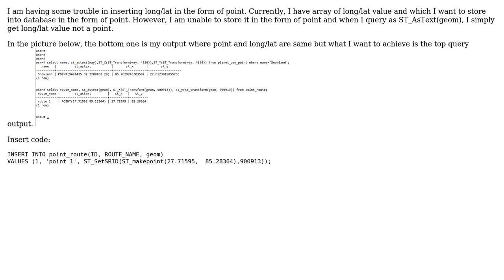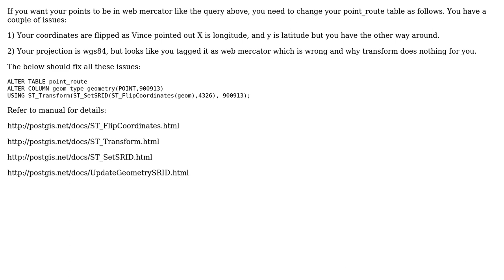GIS: How to insert long/lat value in postgis database in the form of Point(x,y)?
With thanks & praise to God, and with thanks to the many people who have made this project possible! | Content (except music & images) licensed under CC BY-SA | Music | Images & others | With thanks to user Vince user Ra Ka user LR1234567 and the Stack Exchange Network Trademarks are property of their respective owners. You are responsible for your own actions.